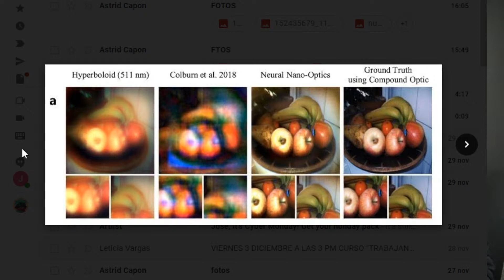Desarrollan la cámara más pequeña del Mundo